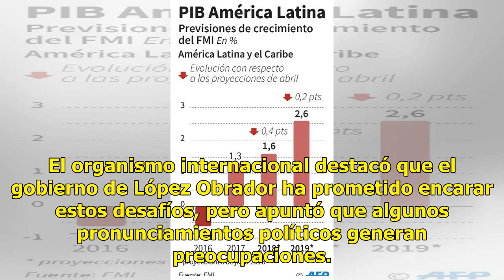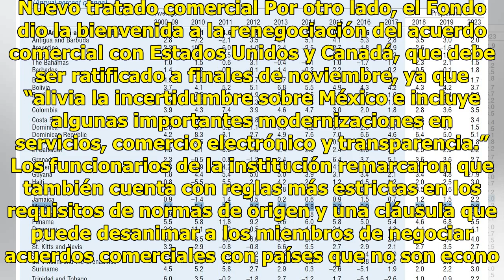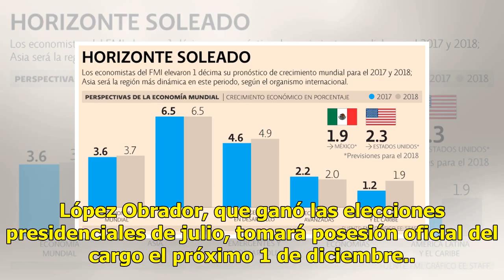El FMI baja las previsiones de crecimiento para México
WASHINGTON (EFE).— El Fondo Monetario Internacional (FMI) rebajó hoy las perspectivas de crecimiento para México al 2.1% este año y 2.3 % en 2019. Además, consideró fundamental que el nuevo gobierno de Andrés Manuel López Obrador mantenga la consolidación fiscal y la confianza de los mercados. En oc...